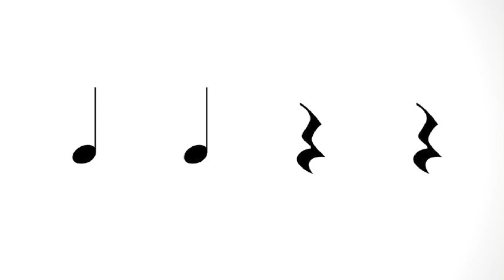Rhythm Exercise (clap and say)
Use Ta, Ti, and Rest to clap and say through this exercise. Do each rhythm 2 times. Good luck!